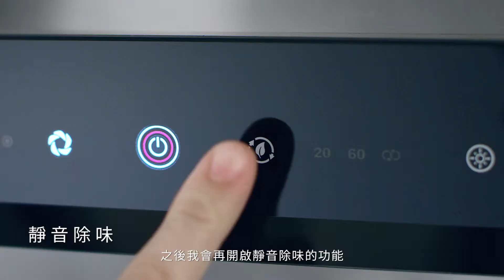1127 櫻花整體廚房 final